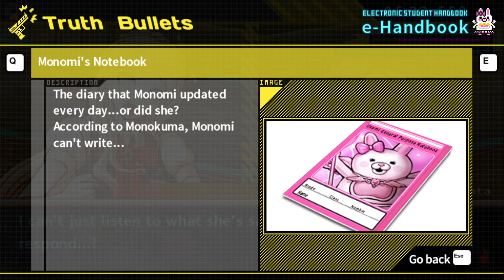Danganronpa 2 Folge 97 🌴 We're NOT Ok [Goodbye Despair]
Selber spielen?
guckst du da